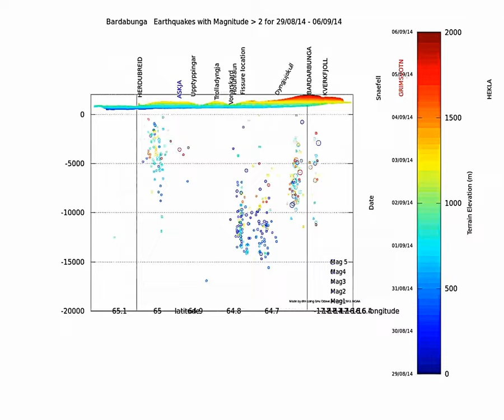Bardarbunga earthquake animation update 14 09 06 1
Shows the earthquake activity since August 29th.

Bardarbunga earthquake animation 4D update 29/08 to 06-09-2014  last event 06h19 (IMO time).

All events are of magnitude over 2. I have added the location of the first erupting fissure.

First view is from the north east (70°). It is an hour by hour change. There is a 10° forward tilt to present a better view of the terrain.

Third view is an horizontal rotation with all the events.

Made with Gnu Octave (Linux)